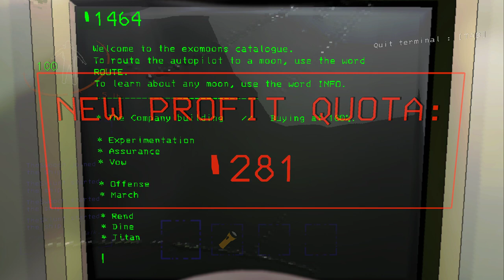Lethal Company 2024 03 22 21 39 21 01